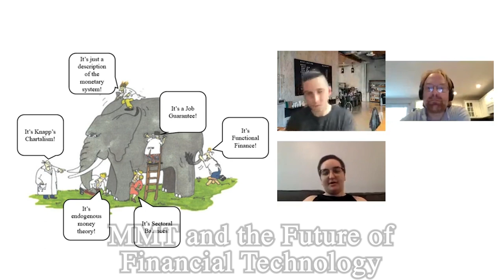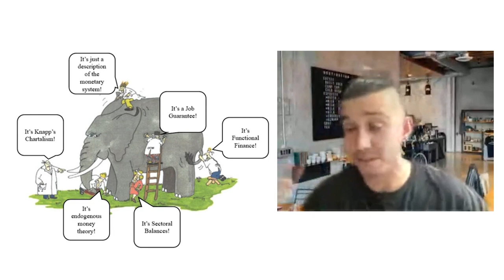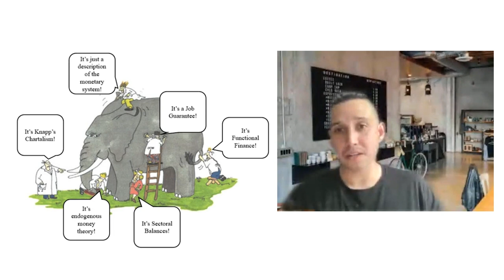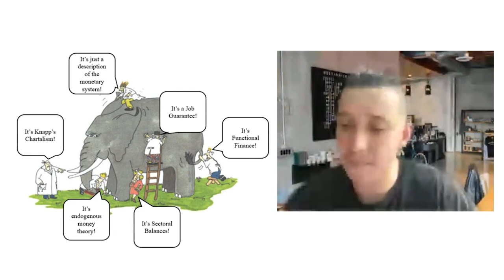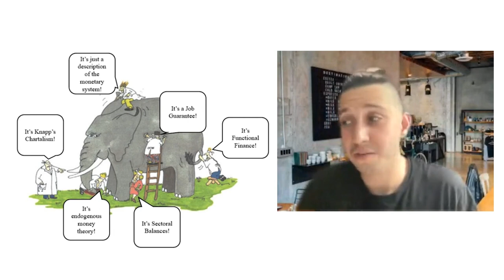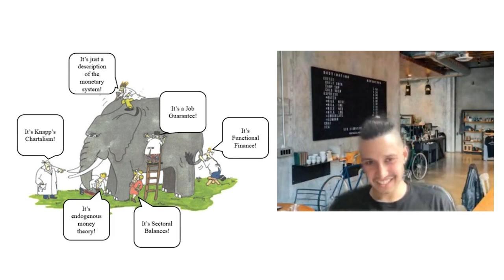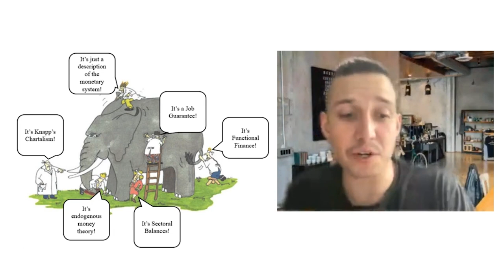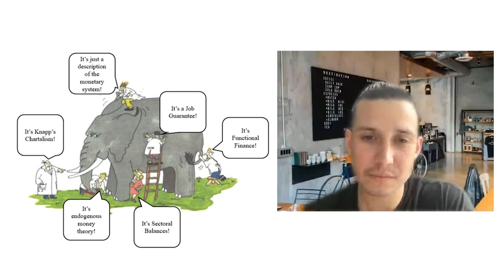MMT and the Future of Financial Technology | MMT Conference Day 4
Video recorded from Day Four of the 4th Annual Modern Monetary Theory Conference (held April 8th - 28th 2022), documenting featuring the panel discussing the Future of Financial Technology